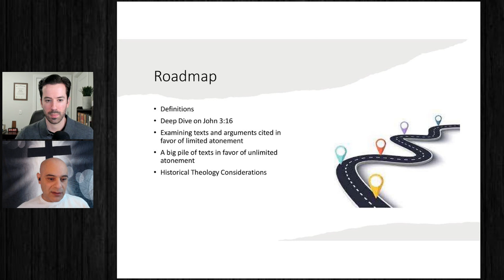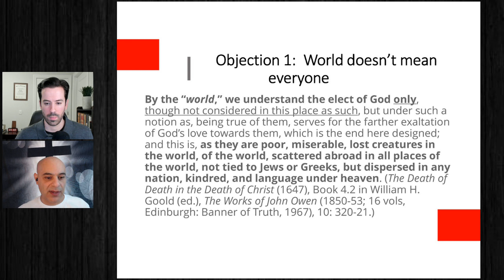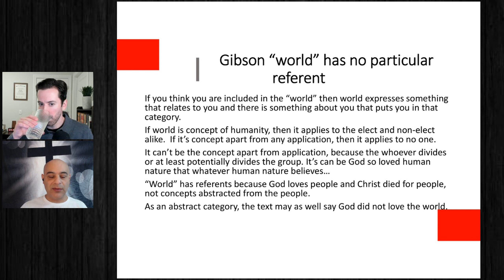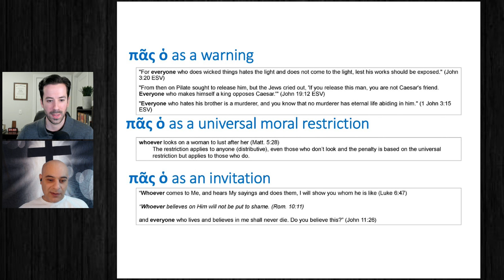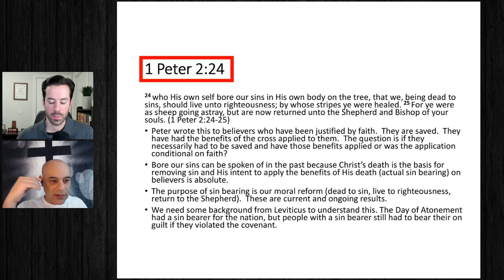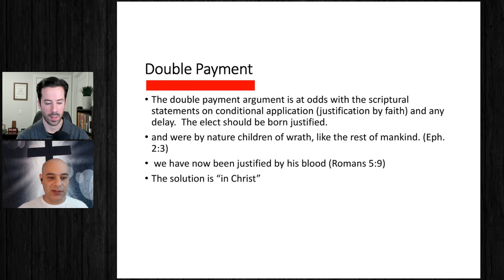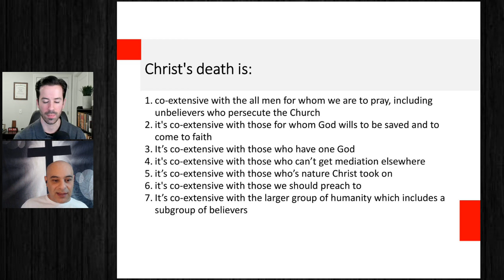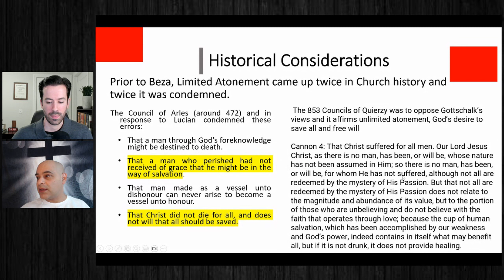Unlimited Atonement | Defending Arminianism.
Defending Arminianism is a mini series where Lucas Curcio and Dan Chapa defend and give a positive case for the essential Arminian doctrines from the Scriptures!

Method Ministries puts out content that is focused on teaching the Biblical Method of God's Word, to spread Scriptural holiness throughout the land, and to teach Scriptural Christianity.